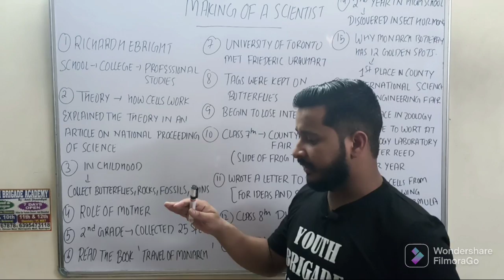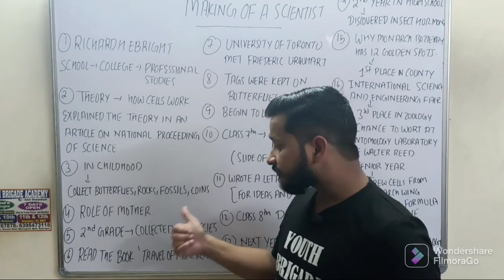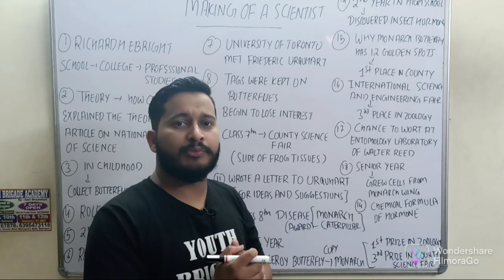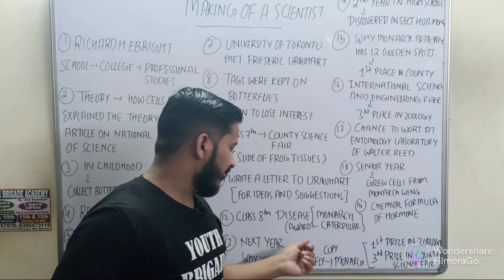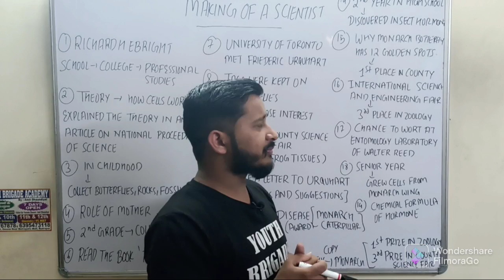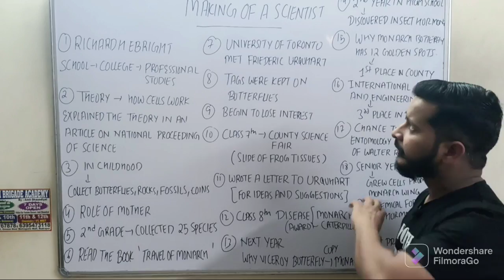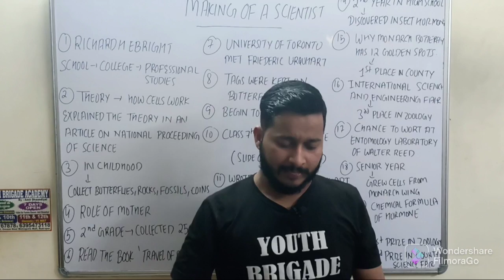The making of a scientist class 10 in hindi | The making of a scientist class 10 summary